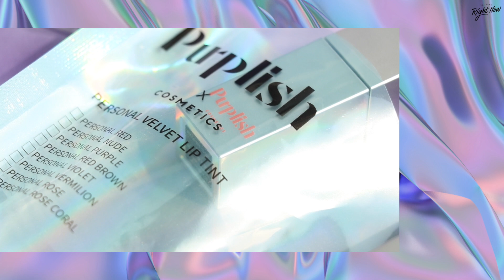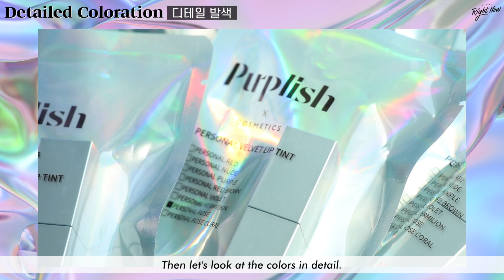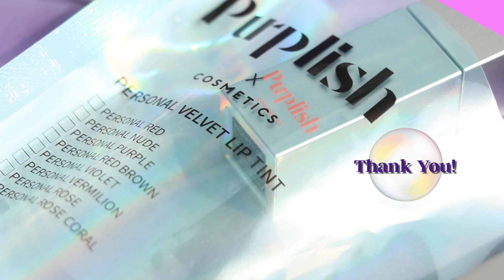Sub) NEW컬러✨ 임보라틴트 퍼플리쉬 퍼스널 벨벳 립틴트💜 전색상 리뷰 / PURPLISH Personal Velvet Lip Tint I 루치나Luchina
❌본영상은 광고를 포함하고 있지 않습니다.

안녕하세요! 여러분, 루치나에요!❤️
오늘은 일명 ‘임보라틴트’로 유명한 퍼플리쉬의 퍼스널 벨벳 틴트 리뷰 영상을 준비했어요.
저는 기존 4가지 컬러 출시되었을 때부터 눈여겨보던 제품이였는데, 컬러 쉐이드가 작은 것 같아 스킵하려고 했었으나.. 바로 4가지 컬러가 더 출시되었길래 얼른 준비해봤어요!✨
웜톤, 쿨톤 구분없이 누구에게나 잘 어울릴 수 있는 퍼스널리즘 컬러들을 담았다고 합니다.
그래서 그런지 확실히 컬러들이  너무 쨍하다거나 너무 다크하다는 느낌없이 적절한 톤을 가지고 있는 것 같아요!
특히 저는 바이올렛톤들이 너무 예쁘더라구요🥰
지금까지 대중적인 컬러들을 많이 갖고 계셨다면, 요 퍼스널 벨벳 틴트도 꼭 도전해보셨으면 좋겠습니다!
그럼 오늘 영상도 여러분들께 유익하셨길 바라면서, 저는 금방 또 새로운 영상 준비해올게요!
오늘도 제영상과 함께 해주셔서 감사드립니다!🙏🏻💕

Hello! Everyone, this is Luchina!❤️
Today I have prepared a review video of PURPLISH Personal Velvet Tint, also known as 'Lim Bora tint.'
I've been paying attention to this product since it was released in 4 colors, but I was about to skip it because I thought the color shade was small.
Four more colors were released, so I prepared them quickly!✨
It contains personalism colors that can suit anyone regardless of warm or cool tone.
Maybe that's why the colors definitely have the right tone without feeling too bright or too dark! Especially for me, violet tones are so pretty🥰
If you have a lot of popular colors so far, I hope you try this personal velvet tint!
I hope today's video was helpful to you, and I'll be back soon with a new video!

💜 컷타임/Cut Time

1) 패키지 디자인 Pakage Design – 00:45
2) 텍스처 Texture – 01:21
3) 뭉침 및 착색 Cakey & Stain – 01:48
4) 팔발색 및 클렌징 Arm Coloration & Cleansing – 02:29
5) 디테일 발색 Detailed Coloration – 03:10
(각 컬러별 컷타임은 제품정보란을 확인해주세요!)
6) 전체 컬러 정리 All Color Swatches – 08:35 / 09:08

💜 제품 정보/Product Information

PURPLISH Personal Velvet Lip Tint
퍼플리쉬 퍼스널 벨벳 립 틴트
퍼스널퍼플 (Personal Purple) – 03:13
퍼스널레드 (Personal Red) – 03:52
퍼스널레드브라운 (Personal Red Brown) – 04:31
퍼스널누드 (Personal Nude) – 05:11
퍼스널바이올렛 (Personal Violet) – 05:55
퍼스널버밀리온 (Personal Vermilion) - 0635
퍼스널로즈 (Personal Rose) – 07:15
퍼스널로즈코랄 (Personal Rose Coral) – 07:55
₩15,000 / 4.5g / 8 Colors

💜 Music/BGM